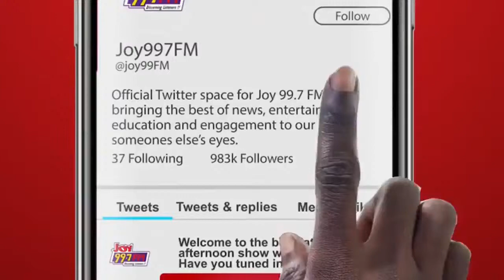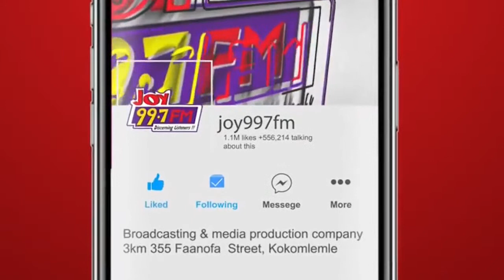Top Story is live with Evans Mensah on Joy FM. (26-10-2021)